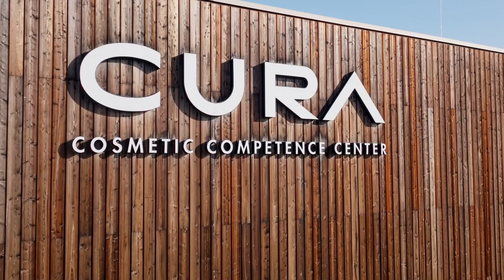UNIQA & CURA | Gemeinsam Vorsorge leben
Die Innsbrucker CURA COSMETICS GROUP verschreibt sich seit 25 Jahren dem Wohlbefinden – auch der eigenen Mitarbeitenden. Das spiegelt sich in den Employee Benefit Lösungen wieder, die UNIQA für CURA entwickelt hat: Sie beinhaltet eine Gruppenkrankenversicherung mit regelmäßigen Kursen zur Förderung des Wohlbefindens.